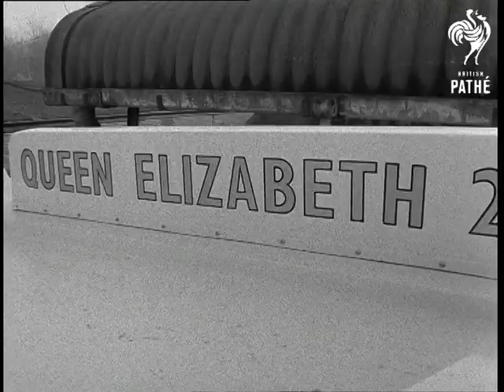QE2's Lifeboats Aka Making Lifeboats For Queen Elizabeth Ii (1968)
No title.  Making lifeboats for luxury liner "Queen Elizabeth II" (QE2), East Molesey, Surrey.

Zoom in to show L/S "Queen Elizabeth II" going down slipway.  L/S QE2 going into the water.

M/S halves of hull lying in shipbuilders yard.  M/S ditto.  Interior of workshop, showing one half of lifeboat being worked on.  C/U worker working on one half of lifeboat with an electric sander.  L/S two haves of lifeboat being joined.  C/U workers riveting together two halves of lifeboat.  L/S lifeboat being fitted with blocks of foam which is used for buoyancy.

M/S of one of the luxury lifeboats standing in the yard - it will be also used to ferry passengers to shore.  C/U the ropes hanging on side of lifeboat.  C/U name on lifeboat: "Queen Elizabeth II".  Interior shot of lifeboat showing rows of seats.  M/S ditto.  M/S of the pilot's wheel and controls.  L/S of lifeboat.

 FILM ID:2055.06